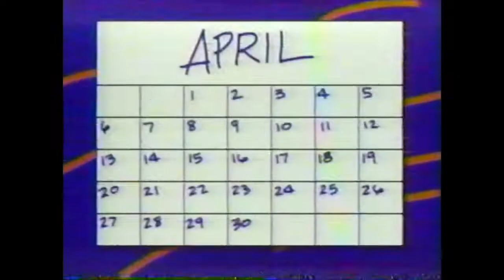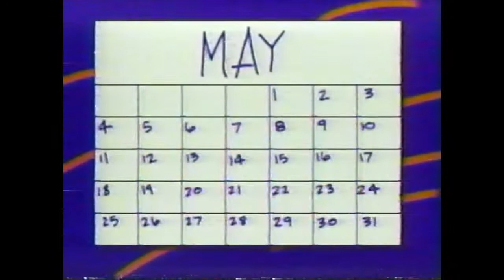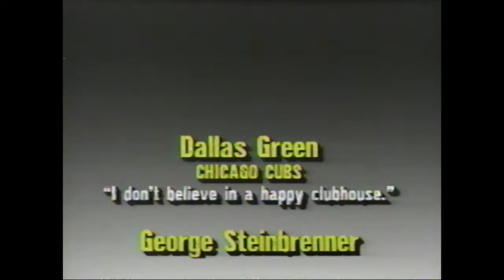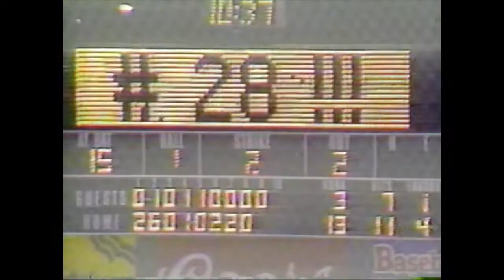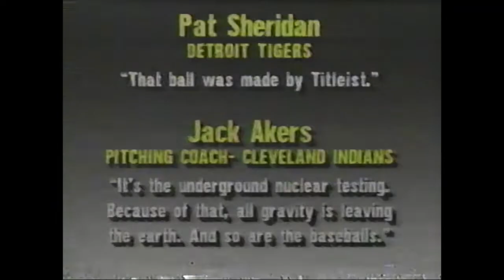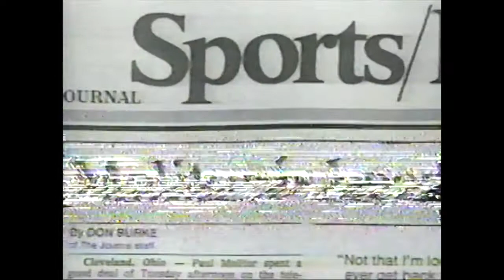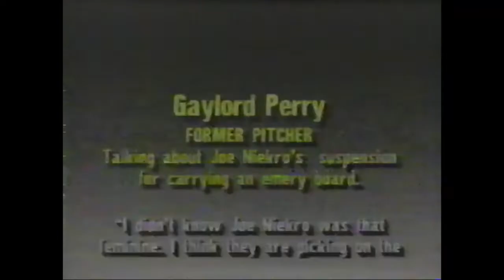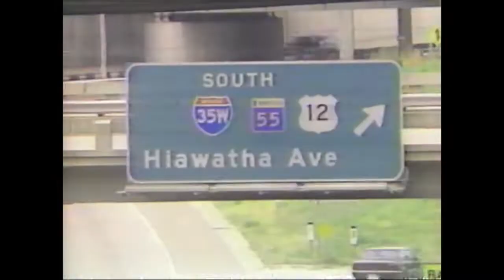Major League Baseball Magazine- 1987 Year In Review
Warner Fusselle with month-by month highlights from the 1987 season.